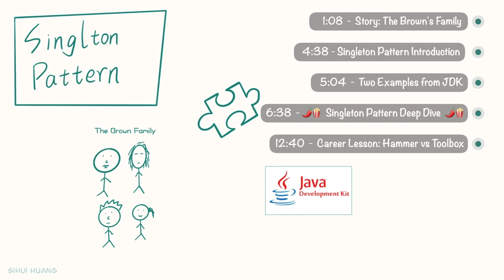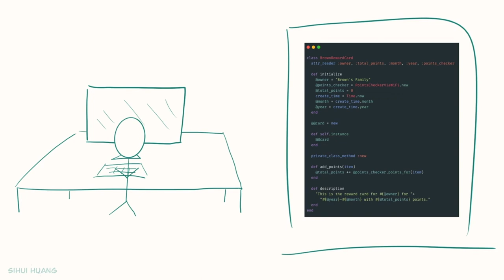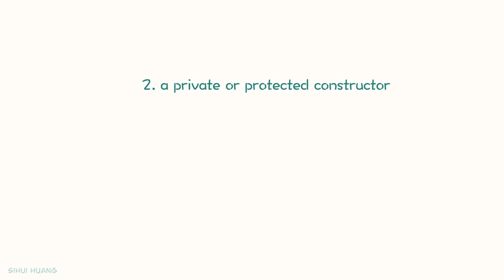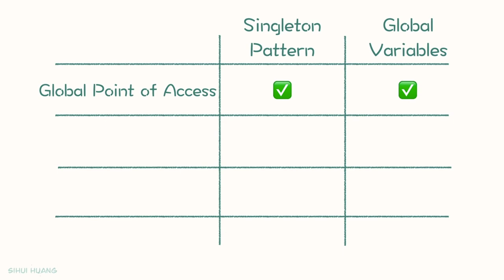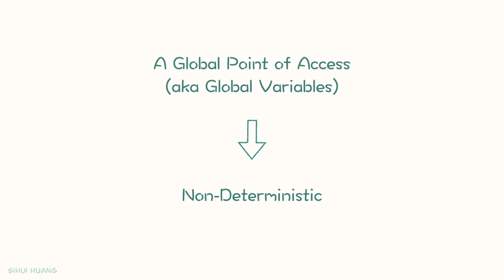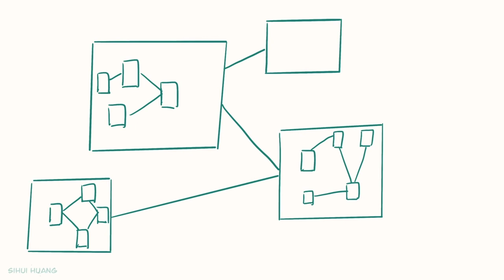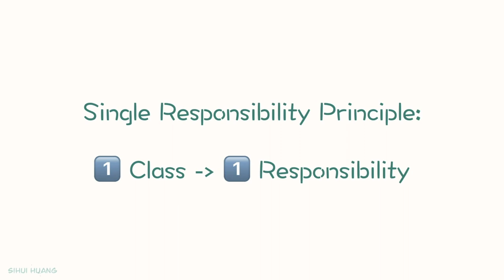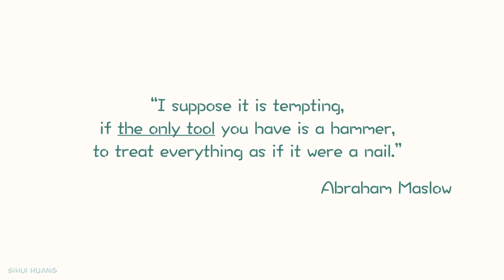Singleton Design Pattern - In Real-Life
Welcome to the object-oriented design patterns in real-life series.
In this series, we will combine design patterns with engaging real-life analogies, so we can get an intuitive understanding of these design patterns.
In this episode, we will talk about the singleton pattern.

0:00 Intro
1:08 Story: The Brown's Family
4:38 Singleton Pattern Introduction
5:04 JDK Examples
6:38 Pattern Deep Dive
12:40 Career Lesson: Best Practices & Overengineering

References:
- Use your singletons wisely by J.B. Rainsberger
- Where Have all the “new” Operators Gone? by Misko Hevery